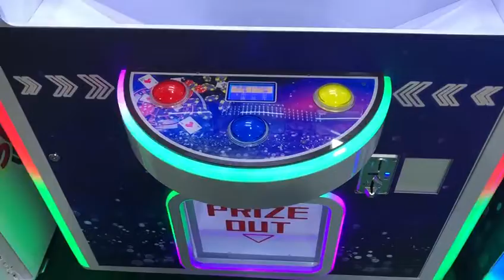2022 Most Popular Prize Machine Lucky Spin Instant Prize Redemption Arcade Game Machine For Sales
Icefuns amusement has specialized in manufacturing car racing game machine, gun shooting games machine, water jet games machine, ball shooting games machine, coin operated kiddie rides, air hockey, toy claw crane machine, basketball arcade machine, redemption machine and develop custom machines for over 10 years, Welcome OEM&ODM order and distributor from all over the world.